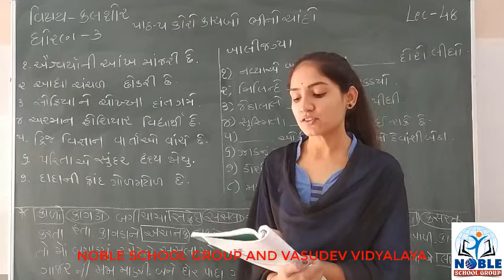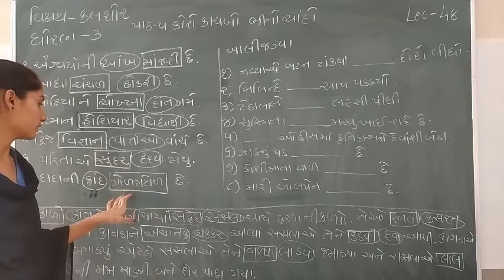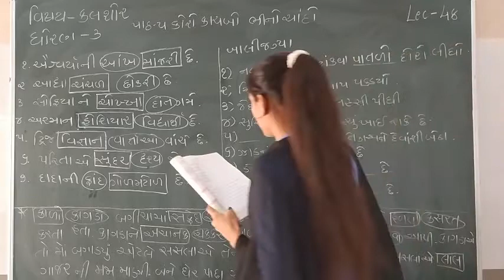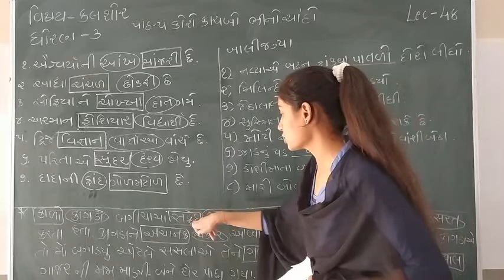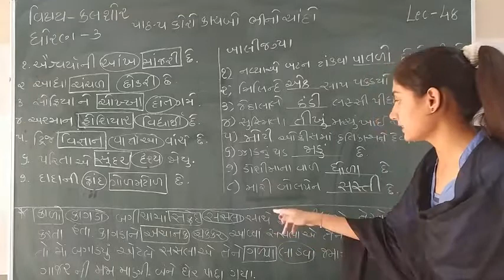Standard - 3 Kalshor Ch-5. Lecture - 48